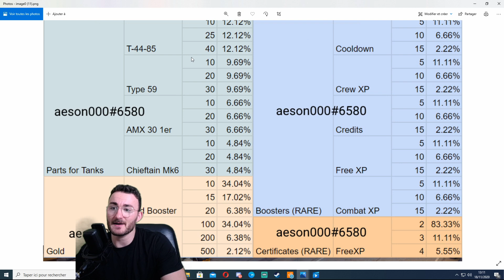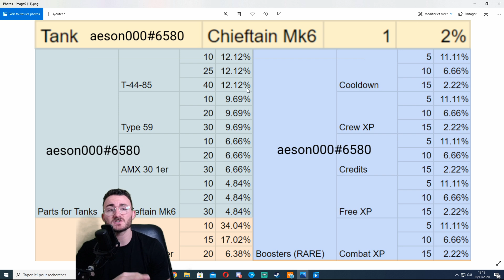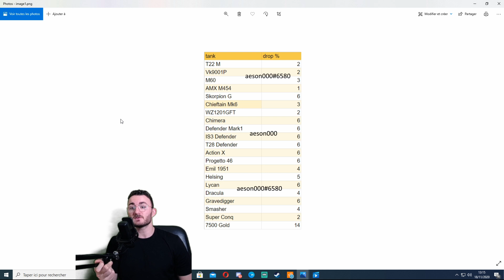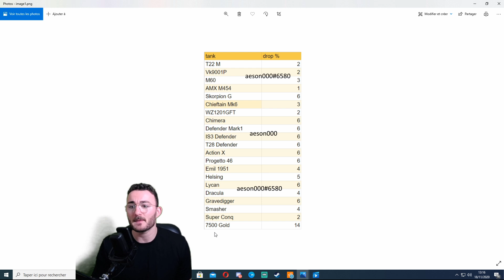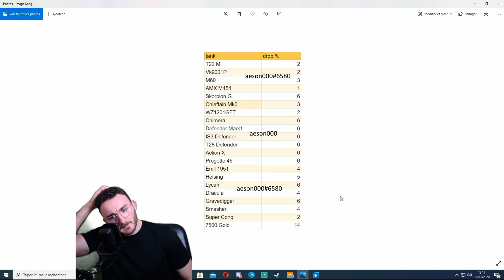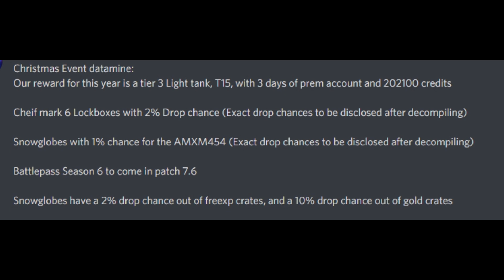WOTB: 2020 Christmas Leaks